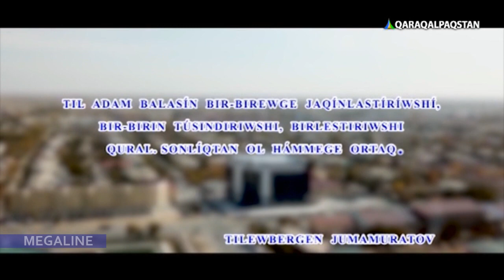Ана тилим мақтанышым өзиңсен!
Ana tilim maqtanıshım o'zin'sen!